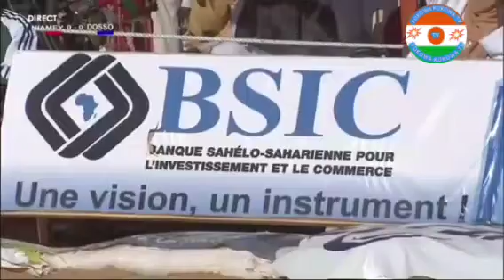KOKOWA VS ABBA IBRAHIM NIYAMEY ISSIYAKO MOUSSA DOSSO